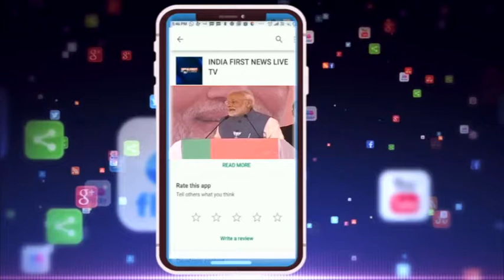Prahlad Singh Patel नर्मदा किनारे पर्यटन को बढ़ावा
केंद्रीय पर्यटन और संस्कृति मंत्रालय के राज्यमंत्री प्रहलाद पटेल ने कहा है कि नर्मदा नदी पर बसे स्थलों पर पर्यटन को
बढ़ावा दिया जाएगा। उन्हांेने बताया कि डुमना नेचर पार्क के लिए भी काम किया जा रहा है।
 केंद्रीय संस्कृति और पर्यटन मंत्री प्रहलाद सिंह पटेल ने कहा कि पर्यटन को बढ़ावा देना इसलिए भी जरूरी है क्योंकि
पर्यटन में रोजगार की असीमित संभावनाएं हैं। पुराने पर्यटन स्थलों पर मूलभूत सुविधाओं की कमी को दूर करने के
साथ ही नये पर्यटन स्थलों को विकसित करने की योजना पर काम किया जा रहा है। उन्होंने कहा कि नर्मदा नदी पर
बसे स्थल पर्यटन के आकर्षण का केन्द्र हो सकते हैं इस पर कार्य किया जा रहा है। डुमना नेचर पार्क के लिए भी
कार्ययोजना बनाई गई है।